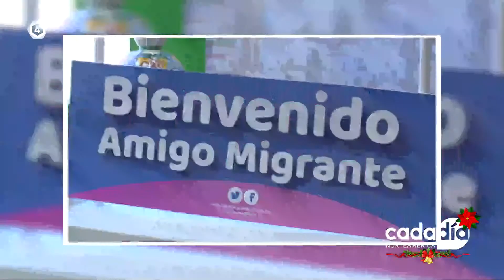Día Internacional del Migrante - Entrevista con Juan Hernández, Secretaría del Migrante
En el marco del DíaInternacionalDelMigrante 🎒🌎, @JuanHernandezS nos compartió un poco de los planes que se tienen en la @MigranteGto para este 2022 🗓️

"Los migrantes continuarán apoyando a sus familias", además, aseguró que están buscando formas de "permitirles maneras más sencillas" para lograrlo

I N S T A G R A M ​
F A C E B O O K ​​
T W I T T E R

No olvides vernos de lunes a viernes, en punto de las 7:58 am, por el 4.1 de Tv4